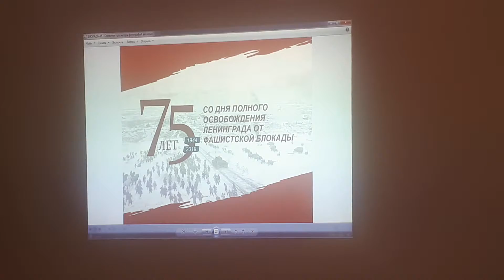Владимир Волынкин рассказывает за чай Матэ